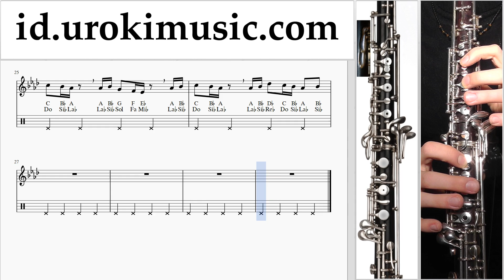Cara Bermain Obo Drake - In My Feelings Kiki Do you love me Tutorial Tab um-ih592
Cara Bermain Obo Drake - In My Feelings Kiki Do you love me Tutorial Tab um-ih592 Tolong tuliskan di komentarnya, bagaimana cara membuat pelajaran lebih bermanfaat bagi anda?